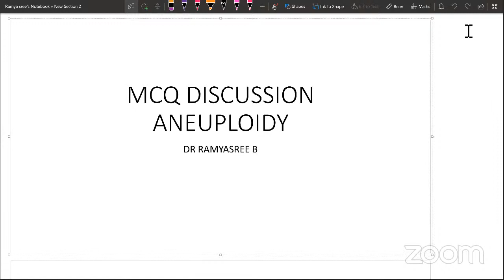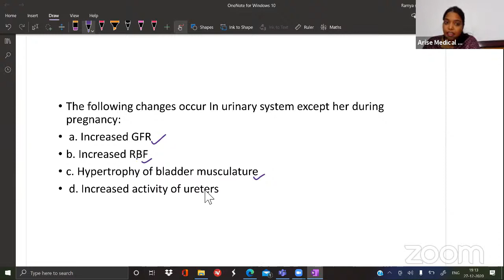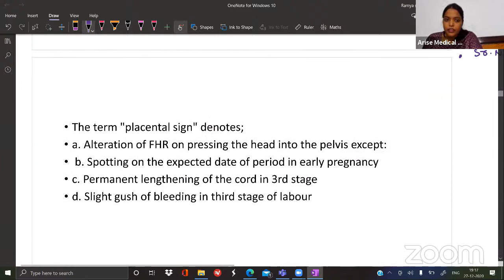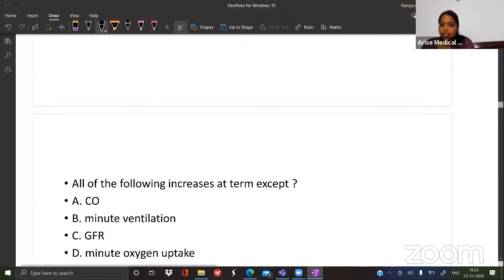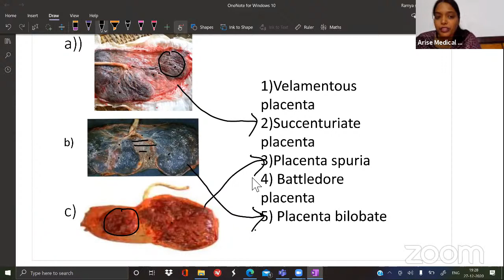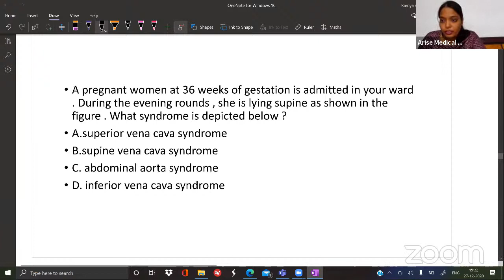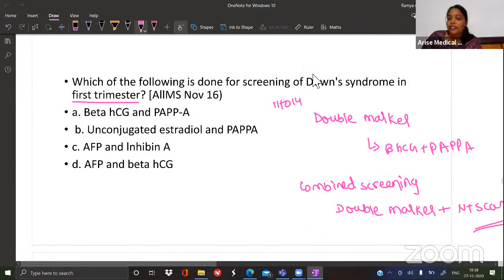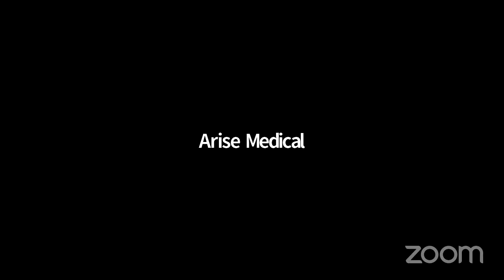Obstetrics and Gynaecology : Aneuploidy | FMGE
Join our telegram group for more updates related to FMGE